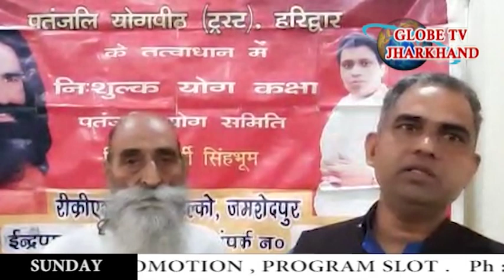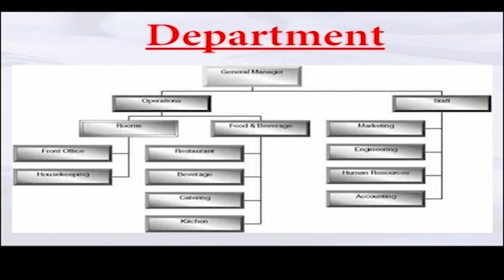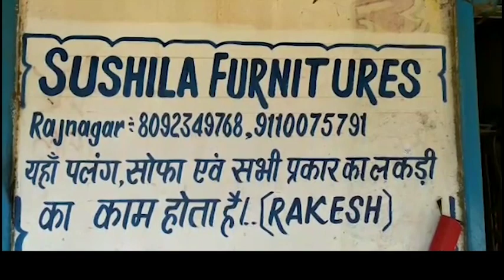GLOBE NEWS JHARKHAND 08.03.2020 (BANGLA)